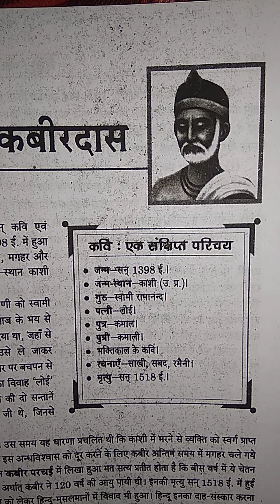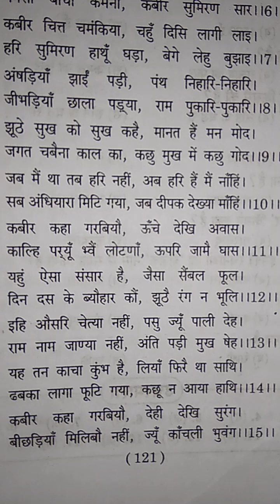class 9th पाठ1साखी का11से15दोहोंका अर्थसहितसुंदर व्याख्याका वर्णन हुआ है प्लीजसब्सक्राइब एंड शेयर👍👍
कबीर दास जी का जीवन परिचय–   कबीर दास जी का जन्म काशी में सन 1398 ई. में हुआ था। इनकी जन्म स्थान के संबंध में तीन मत हैं –काशी , मगहर और आजमगढ़। एक प्रमाणों के आधार पर इनका जन्म स्थान काशी मानना ही उचित है। भक्त परंपरा में प्रसिद्ध है कि किसी विधवा ब्रह्माणी को स्वामी रामानंद के आशीर्वाद से पुत्र उत्पन्न होने पर उसने समाज के भय से काशी के समीप लहरतारा नामक तालाब के किनारे फेंक दिया था, जहां से नीरू और नीमा नामक जुलाहा ने उसे ले जाकर पाला पोसा और उसका नाम कबीर रखा। इस प्रकार कबीर बचपन से ही हिंदू और मुस्लिम दोनों धर्मों के संस्कार में पड़े। इनका विवाह लोई नामक स्त्री से हुआ जिससे कमाल और कमाली नाम की दो संतान उत्पन्न हुए। महात्मा कबीर के गुरु स्वामी रामानंद थे। कबीर दास जी 120 वर्ष की आयु में सन 1518 ई. में मृत्यु हुई। इनके शव को लेकर हिंदू और मुसलमान में विवाद हुआ। हिंदू इनका दाह संस्कार करना चाहते थे और मुसलमान दफनाना। एक किवदंती के अनुसार जब इनके ऊपर से कफन उठाया तो शौकिया स्थान पर पुष्प-राशि ही दिखाई दी, जिसे दोनों धर्मों के लोगों ने आधा-आधा बांट लिया और दोनों संप्रदायों में उत्पन्न विवाद समाप्त हो गया। साहित्यिक सेवाएं–कबीर दास को शिक्षा प्राप्ति का असर नहीं हुआ था। उनकी काव्य प्रतिभा उनके गुरु रामानंद जी की कृपा से ही जागृत हुई। हजारी प्रसाद द्विवेदी जी ने कबीर को वाणी का डिक्टेटर कहा है। कबीर दास जी समाज सुधारक व्यक्ति थे।
रचनाएँ– पढ़े-लिखे नहीं थे, उन्होंने स्वयं स्वीकार किया है– 'मसि कागद छुओ नहीं कलम गयौ नहीं हाथ। 'कबीर दास जी के शिष्य धर्म दास ने इनकी रचनाओं का संग्रह किया है जिसके तीन भाग हैं –साखी, सबद, रमैनी।
भाषा शैली–कबीरदास की भाषा मिली-जुली भाषा है, जिसमें खड़ी बोली और ब्रज भाषा की प्रधानता है। कई भाषाओं के मेल के कारण इनकी भाषा को विद्वानों ने  'पचरंगी मिली- जुली', 'पंचमेल खिचड़ी 'अथवा 'सधुक्कड़ी' भाषा कहा है। कबीर दास जी ने सहज सरल व सदस्य ने में उपदेश दिए हैं। इन्होंने दोहा चौपाई एवं पदों की शैली अपनाकर, उनका सफलतापूर्वक प्रयोग किया। व्यंग्यात्मकता एवं भावात्मकता  इनकी शैली की प्रमुख विशेषताएं हैं।
साखी – साखी पाठ में संकलित सखियों में प्रेम का महत्व, ज्ञान की महिमा, संत के लक्षण और बाह्य आडंबरों  का विरोध आदि भाव का वर्णन हुआ है।